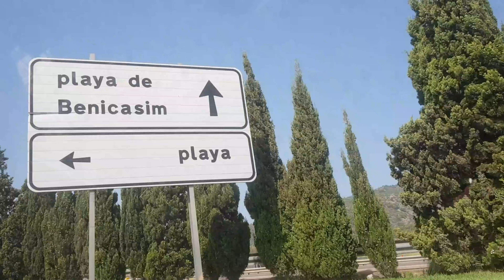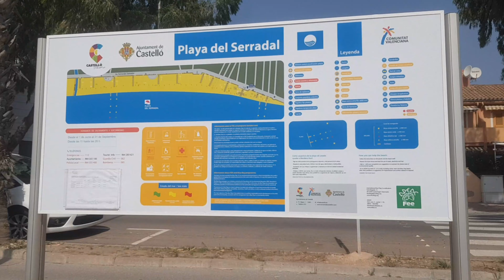LLEGANDO A BENICASIM1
Como parte de nuestras vacaciones del verano 2021 formó parte el llegar a la ciudad de Benicasim en la comunidad Valenciana. A continuación les compartimos parte de la ruta de ingreso al circuito de playas.